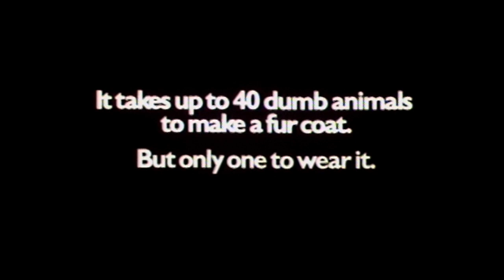David Bailey's 'Dumb Animals' Anti-Fur TV Commercial for Greenpeace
The TV Commercial 'Dumb Animals' created for Greenpeace and its Anti-Fur campaign by David Bailey, the famous photographer and director.